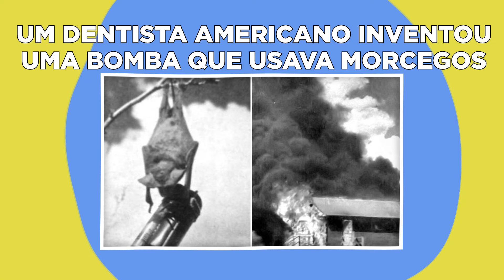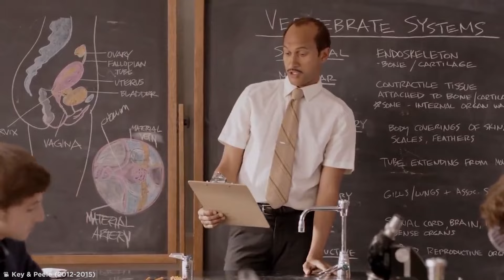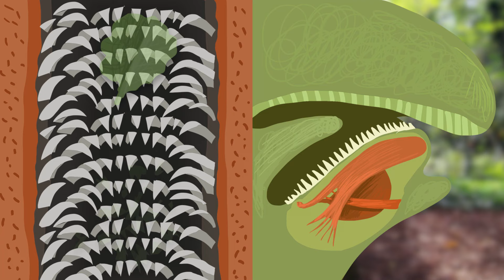O Come Come Não Come Biscoitos - Show De Fatos 4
Não há limite para as coisas que você pode aprender apenas navegando na internet! Veja alguns fatos mais aleatórios que realmente valem a pena conhecer!